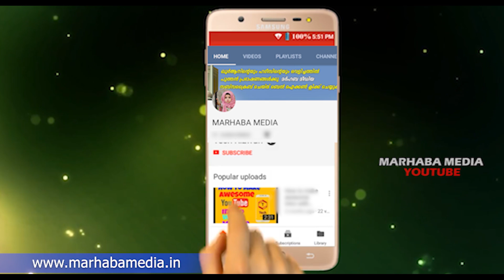വീട്ടിൽ ഉറുമ്പ് അധികാരിച്ചാൽ അത് സിഹ്‌റോ ചീത്തയോ ആണോ MARHABA MEDIA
Topic :- വീട്ടിൽ ഉറുമ്പ് അധികാരിച്ചാൽ
അത് സിഹ്‌റോ ചീത്തയോ ആണോ